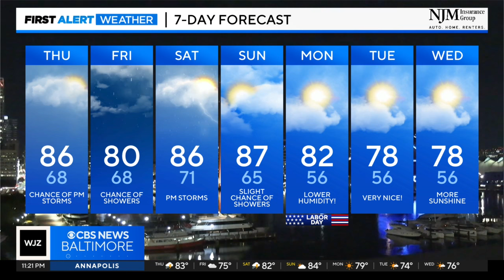Temps cool off in Maryland by end of week